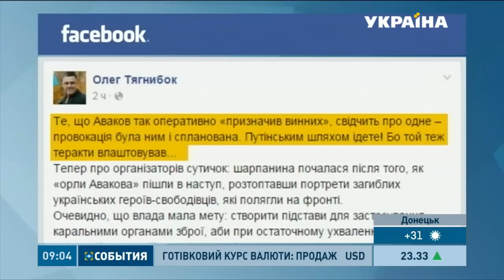За фактом подій під Верховною Радою відкрили кілька кримінальних проваджень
За статтями - вбивство та замах на вбивство правоохоронців, групове порушення громадського порядку та масові заворушення. Нагадаємо, вони почалися, щойно народні обранці проголосували за запропоновані президентом зміни до Конституції

Цю та інші новини ви можете подивитися у випуску інформаційної програми «События» на каналі «Україна» за 01 вересня о 09:00